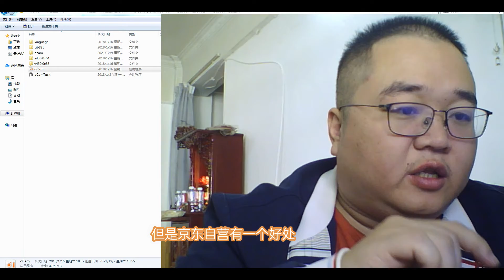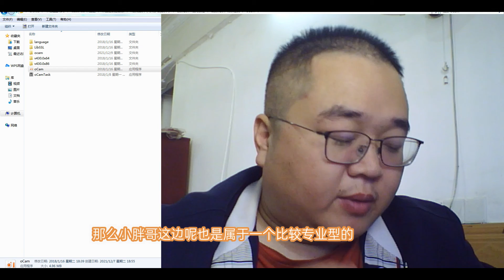入驻京东店铺好不好入驻？需要怎么操作呢？